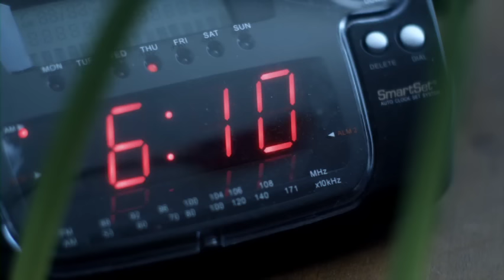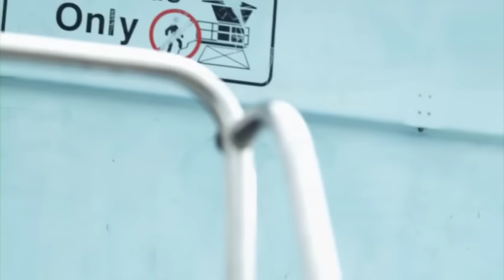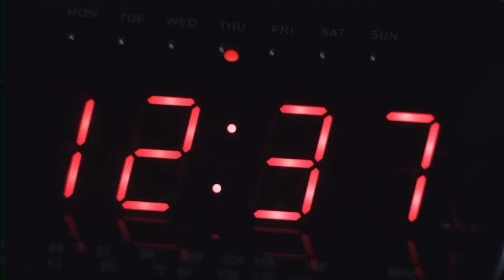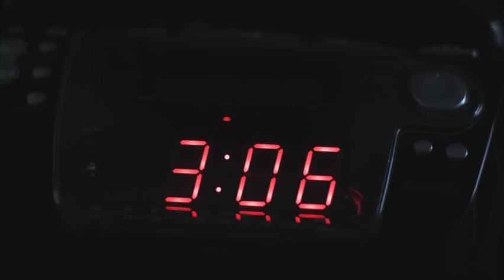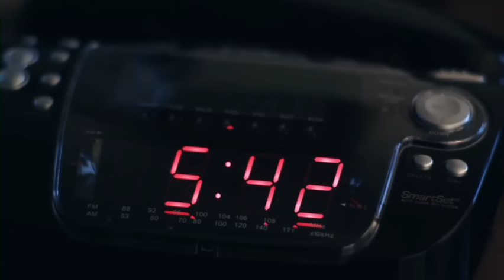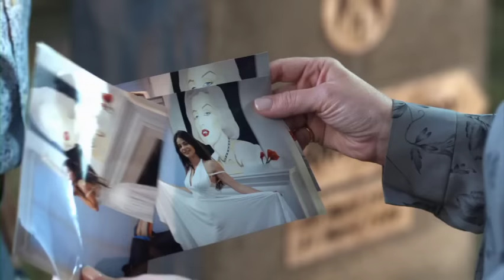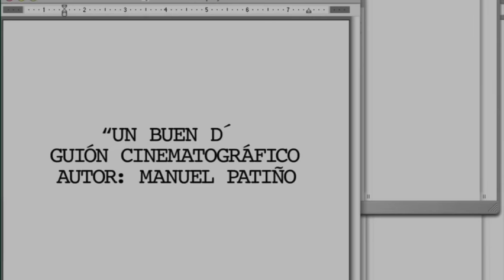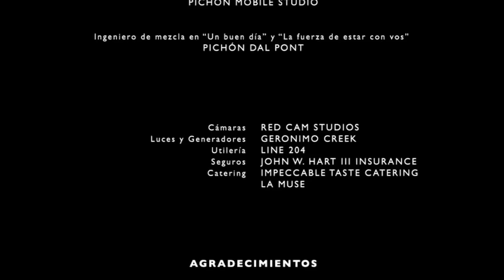Un Buen Día (2010) - Película Completa [DVDrip]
ripeada del DVD original en la mayor calidad posible.
disfruten de esta obra de arte en su máximo esplendor.

¡ahora con subtítulos en inglés, español y francés*!

*gracias Frédéric Boutellier por la transcripción ♥